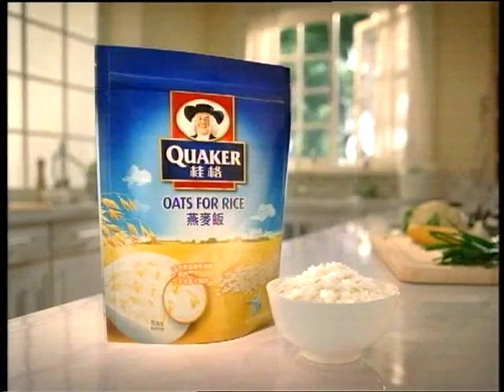桂格燕麥飯 2011 廣告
加點健康，加點愛